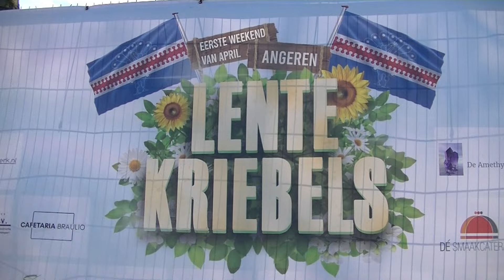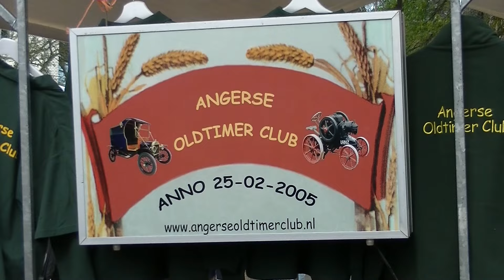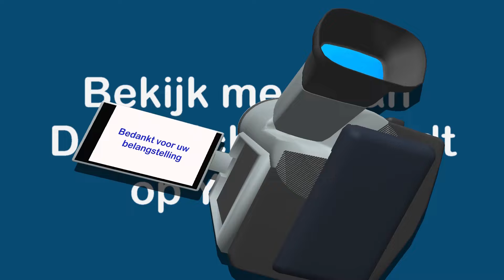Lentekriebels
Braderie de Lentekriebels op zondag 7 april 2024. Ook de zeepkistenrace, georganiseerd door Scouting Angeren trok onze aandacht evenals pony rijden bij De Veldruiters.